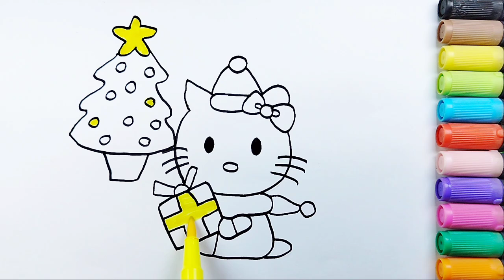Christmas Tree Hello Kitty Drawing Painting Colouring for kids Easy step by step Colourful Drawing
Hello Everyone
How to draw a Christmas Tree Hello Kitty Drawing Painting Colouring for kids and toddlers Easy Beautiful step by step Colourful Drawing Art Cute Christmas Tree Hello Kitty Drawing Colouring for kids